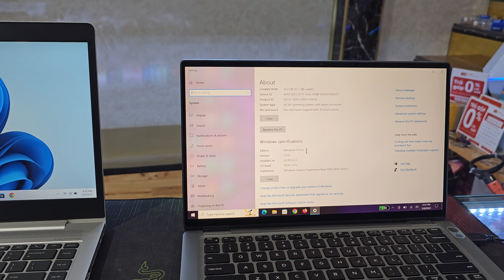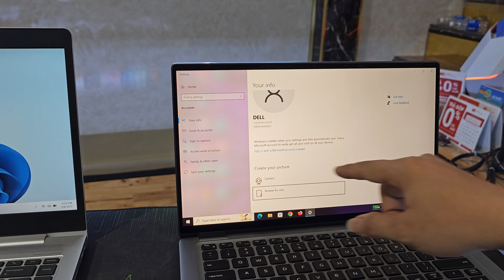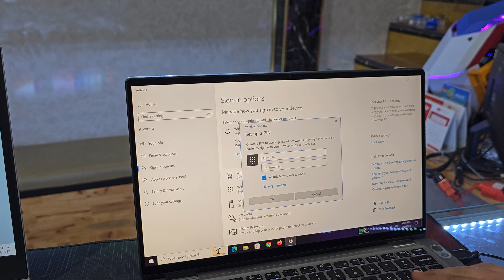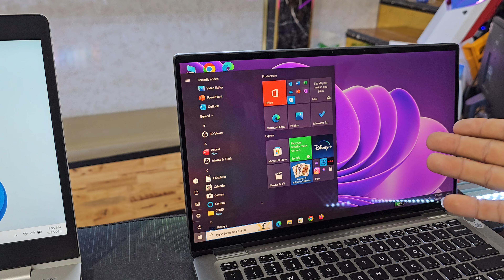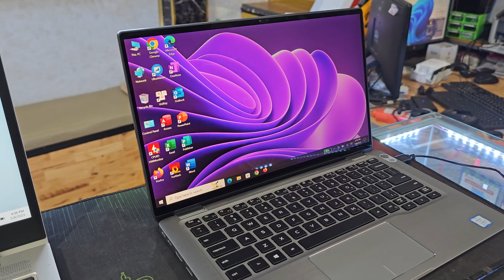Hướng dẫn tạo bảo mật Face iD, Vân tay trên Laptop win 10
CHÚC CÁC BẠN, ACE NHIỀU SỨC KHỎE.

Địa chỉ 101 Nguyễn Thái Sơn, Phường 4, Gò Vấp, TP.HCM